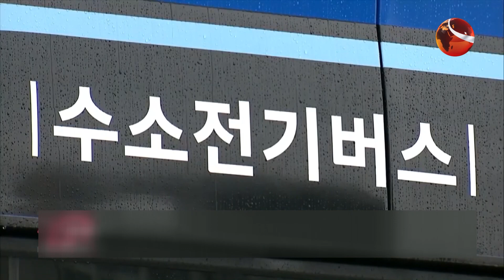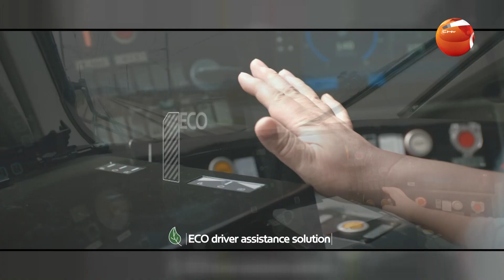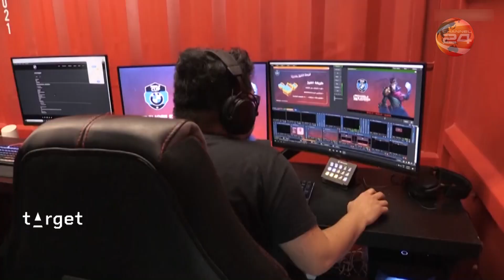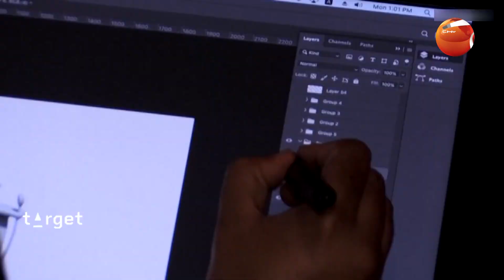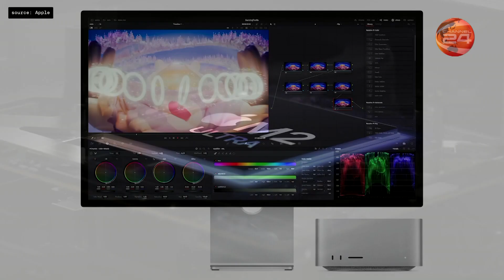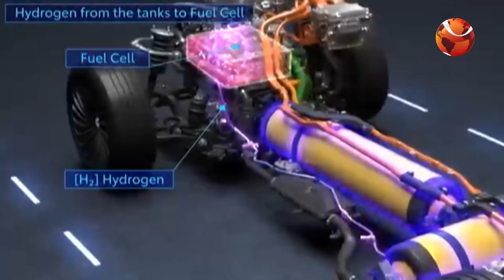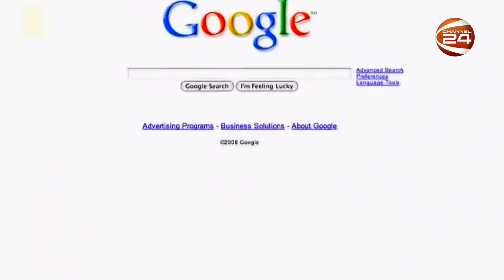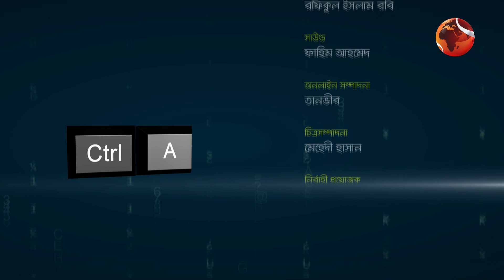তথ্য প্রযুক্তির খবর | CTRL A | কন্ট্রোল এ | EP-45 | 7 June 2023 | Channel 24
»» Office Address:
Bangladesh.